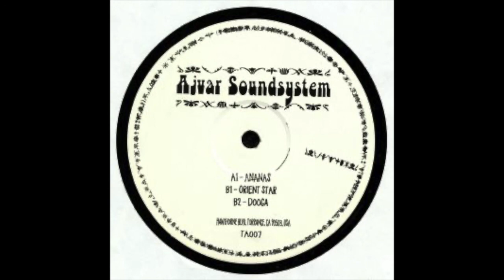Ajvar Soundsystem - Orient Star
From "Ajvar Soundsystem – Oriental Ananas"  - Take Away (TA 007)